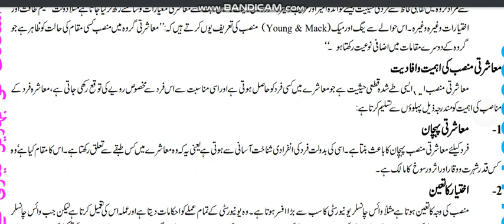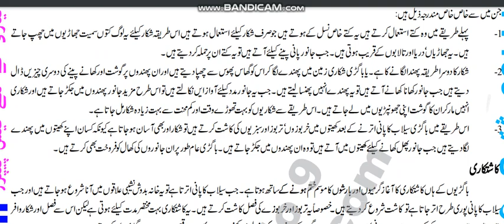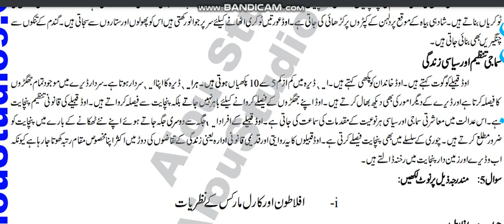⏩ AIOU Code 412 Solved Assignment No.2 Spring 2023 || Subject: Social & Cultural || Level: BA/B.Com